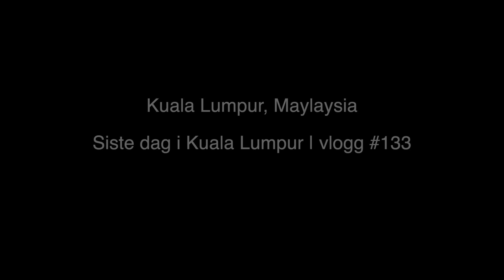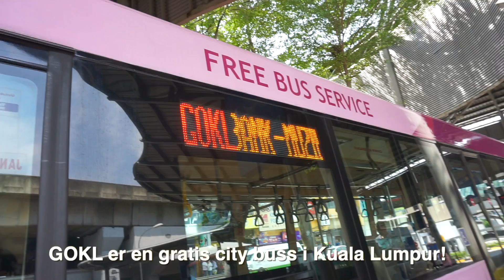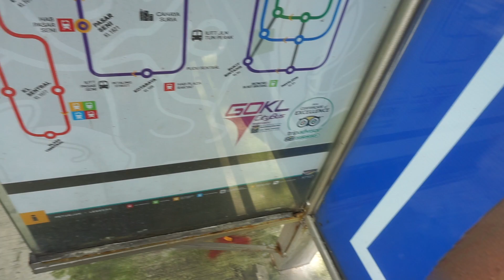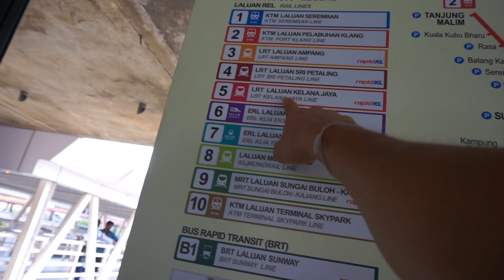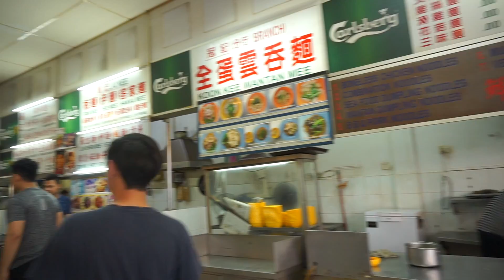Free citybus in Kuala Lumpur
Today I met up with a friend that I acquainted during my trek in Nepal!